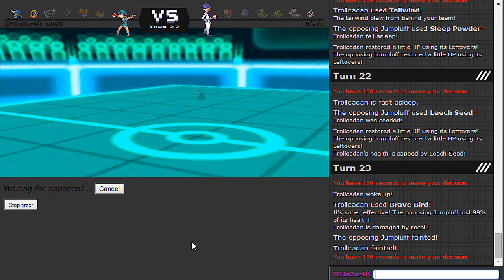Glass Cannons Part 6 [NU Showdown LIVE]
I bet you thought that I was joking when I said that Murkrow is a big threat.